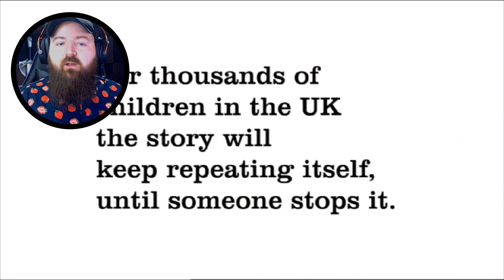Lord K Reacts | Controversial TV Adverts | UK Edition